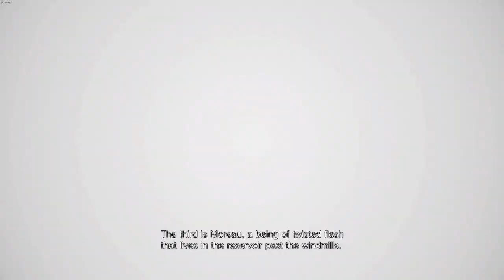Into the spooky mansion | Resident Evil Village Ep 9